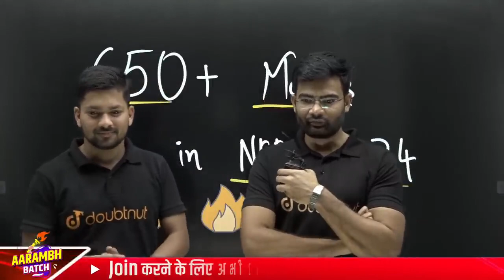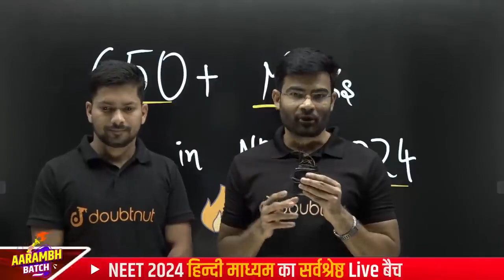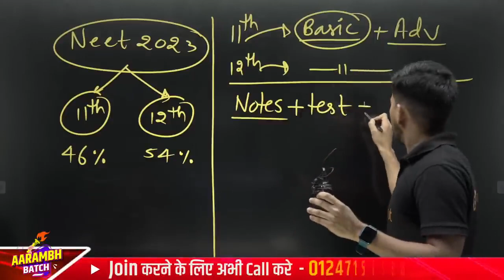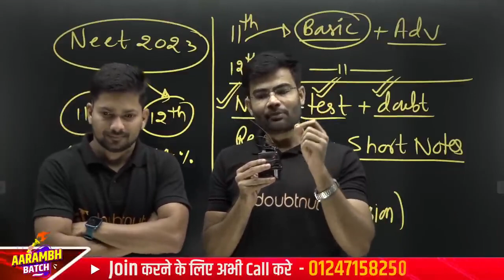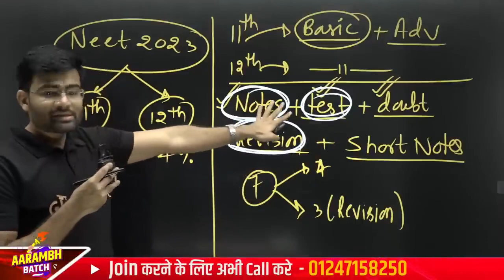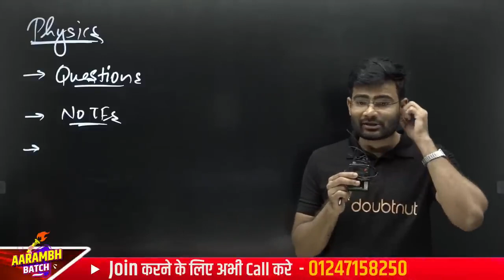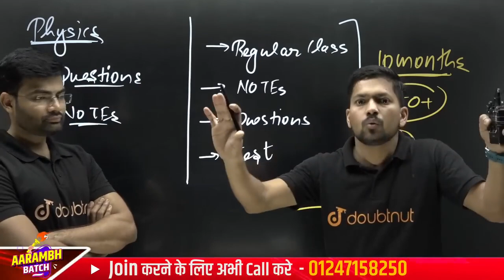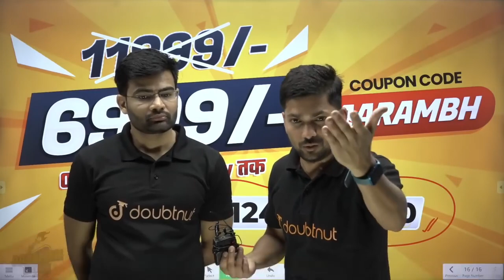NEET 2024 How to Score 650+ | NEET 2024 Syllabus | Dropper Strategy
बच्चों ❤, NEET 2024 Aarambh Batch Join करने के लिए पर WhatsApp करें या 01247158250 पर कॉल करें

NEET 2023 Paper Discussion ✅ Paper Solutions NEET 2023 Answer Key 🎯 NEET 2023 Live | Paper Analysis | Parth Sir | SP Sir | Kamesh Sir

NEET 2023 Paper Solutions | NEET Paper Discussion & Answer Key | NEET 2023 Paper Discussion | NEET 2023 Answer Key | NEET 2023 Paper Analysis & Answer Key | NEET 2023 Live Paper Discussion neet 2023 paper solution in hindi
NEET 2023 Paper Solutions NEET 2023 Answer Key | NEET 2023 Live Paper Discussion | Paper Analysis

👉 Have Any Query? Ask Us.